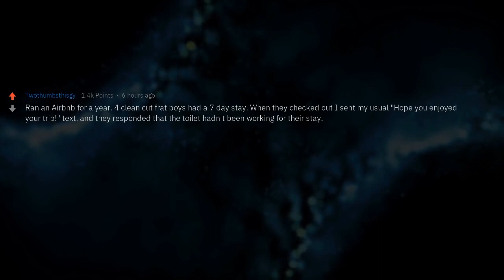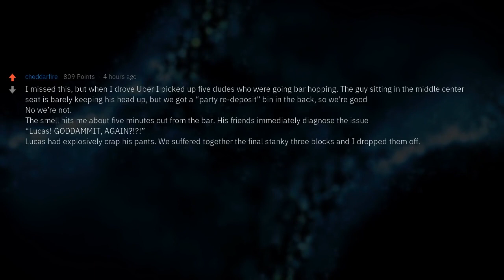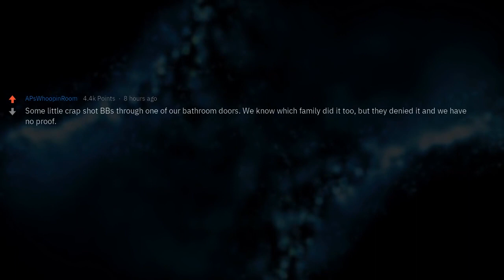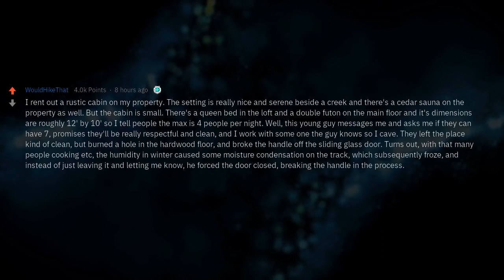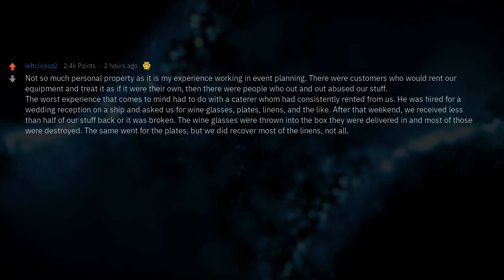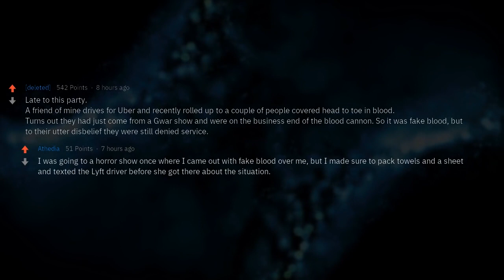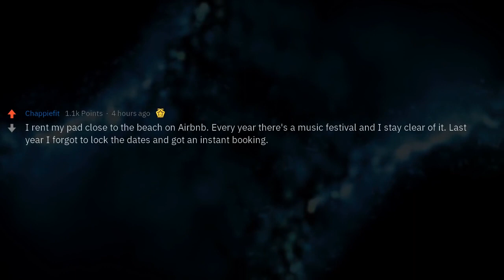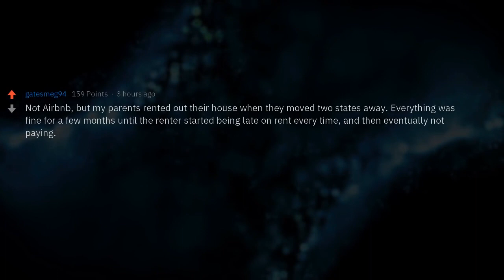AirBnb Horror Stories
AirBnb Owners, What Are Your Horror Stories?